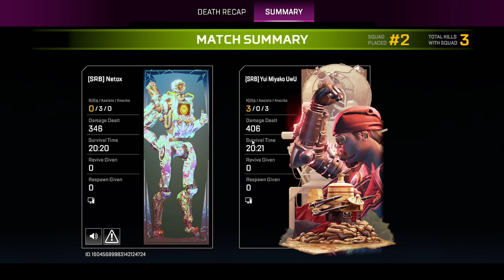Apex we are trying to win, first episode!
Two fools try to achieve something but they fail, for obvious reasons because they are incompetent.